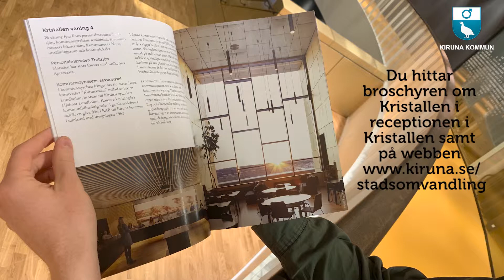Kommunikatörerna på Kiruna kommun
Elias Autio berättar om vad han arbetar med på Kiruna kommun och om den spännande QR-promenaden som lanseras snart. Håll utkik!